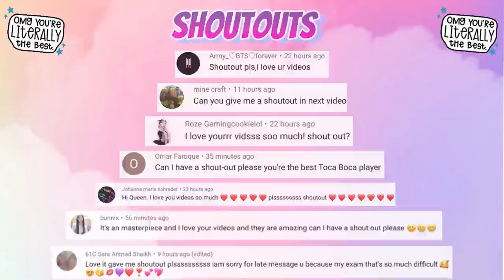BAG WARS! 🤩😍 TOCA LIFE WORLD 🌎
283,339 ❤️

In this video choose which bedroom Is your favourite… 🤩😍 Designs are Inspired By Bags In Toca Life World 🌎

Music 🎶